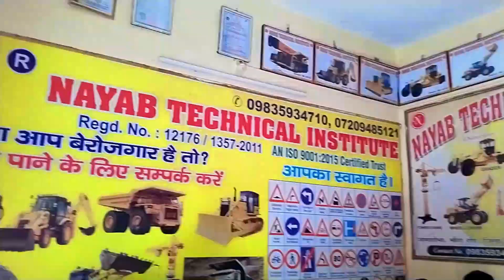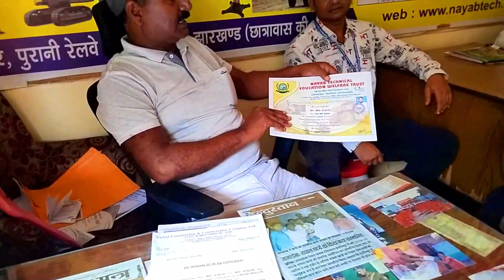Volvo 460 Student From Odisha Feedback | Nayab Technical Institute | Volvo Tipper Training Centre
COURSES :- JCB, POCLAIN (EXCAVATOR) , HAULPAK , VOLVO, GRADER, DOZER, TOWER CRANE, CROWLER CRANE, HYDRA CRANE, ROAD ROLLER,WHEEL LOADER (PAYLOADER), CAR, ETC.

@Nayab Technical Institute